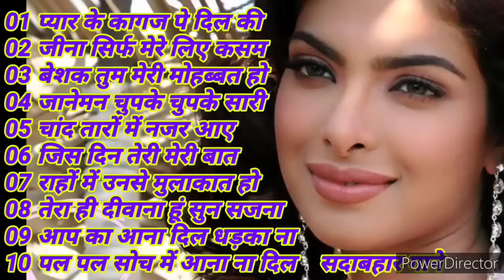80s,90s,60s, sadabahar gane pyar ke kagaj pay Dil ki Kalam प्यार के कागज पे दिल की कलम से दर्द भरे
01 प्यार के कागज पे दिल की कलम
02 जीना सिर्फ मेरे लिए कसम से
03 बेशक तुम मेरी मोहब्बत हो मेरी
04 जानेमन चुपके चुपके सारी दुनिया
05 चांद तारों में नजर आए चेहरा तेरा
06 जिस दिन तेरी मेरी बात नहीं होती
07 राहों में उनसे मुलाकात हो गई
08 तेरा ही दीवाना हूं सुन सजना
09 आप का आना दिल धड़का ना
10 पल पल सोच में आना ना दिल